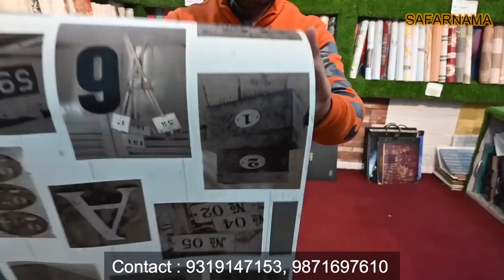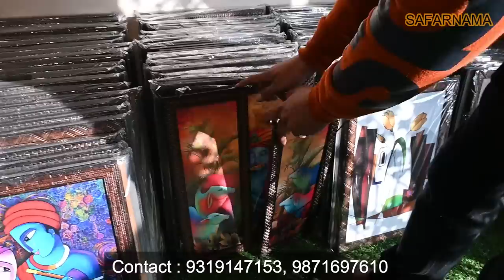CHEAPEST HOME DECOR ITEMS | WALLPAPER, BLINDS, CARPET, GRASS MAT, PAINTINGS / HOAM DECOR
Namaskar dosto...!
I'm back again with new another interesting video about Cheapest Home Decor items in Delhi.

HOAM DECOR
Shop Address :- Khasra No. 1190, Rithala, Near Rithala Metro Station, Delhi - 110085
(Near TVS Service Centre)

Gadget I use :
Main Camera